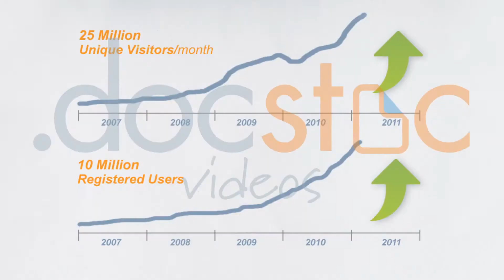Push problems Down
Write Eye-Catching Subject Lines - Professional Email Tips

Drake Pruitt, CEO & Founder of Genius Group ) discusses ways to keep problems at bay within a company. Good ways to do this are to keep in mind that a CEO shouldn't handle everything and while empathy matter, decisions matter more.